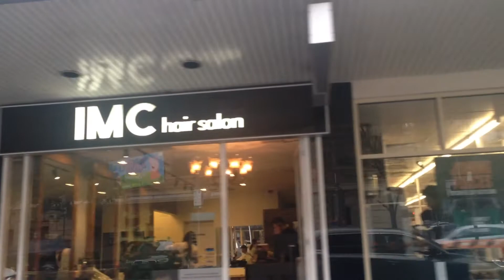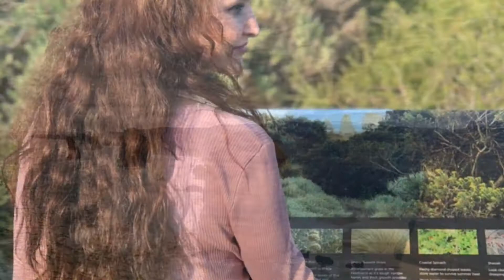Melbourne 12 Apostles road trip